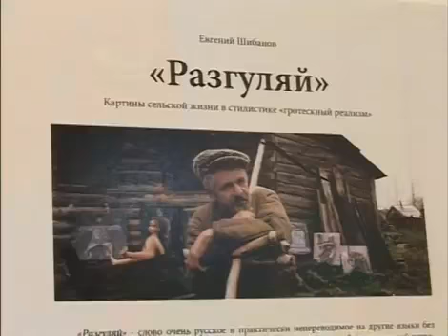Арс Лонга Шибанов